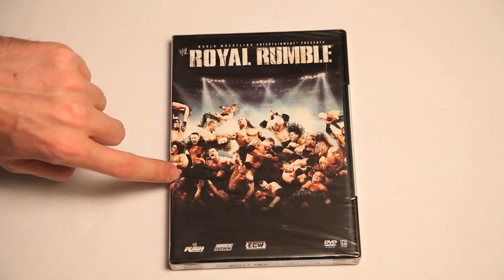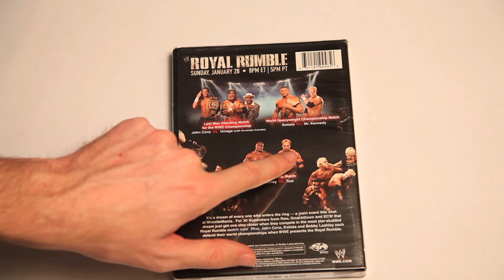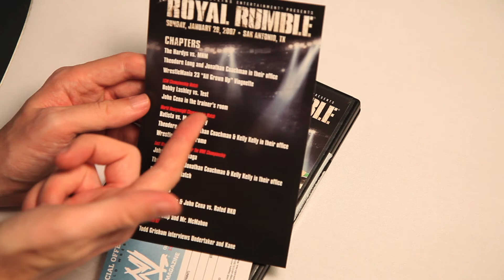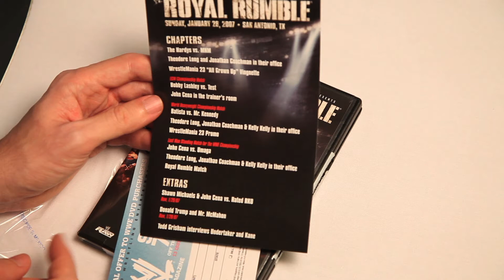WWE Rumble Rumble 2007 DVD Unboxing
Scott unboxes the WWE Royal Rumble 2007 DVD. Back when John Cena was was only kind of a dork.

Buy something for Scott to unbox from the Scott vs. Box Amazon Wish List

ScottVsBox Recommends These Hilarious Channels:

This video was made with